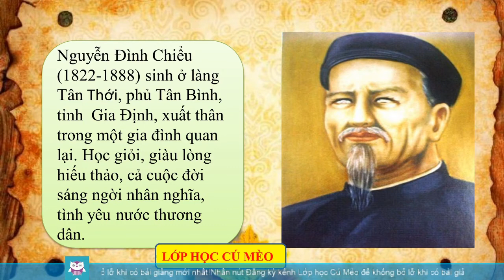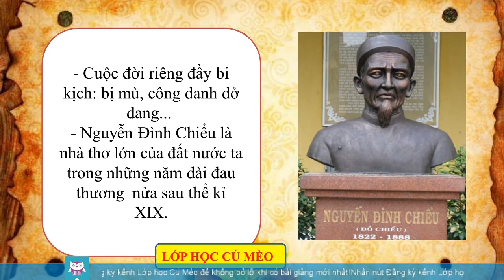CHỈ VỚI 5 PHÚT NẮM CHẮC CUỘC ĐỜI SỰ NGHIỆP NGUYỄN ĐÌNH CHIỂU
⏩Ngoài ra các em có thể nhấn NGAY vào đường link phía dưới để theo dõi các video VĂN 11
1. VĂN 11 NẮM CHẮC TÁC PHẨM ĐẦU TIÊN VÀO PHỦ CHÚA TRỊNH - LÊ HỮU TRÁC

⏩Đặc biệt các bạn có thể liên hệ trực tiếp cô LÊ THẮM để SỞ HỮU ngay cuốn HỆ THỐNG TÁC PHẨM TRỌNG TÂM VĂN 11 ( bổ trợ cơ bản - nâng cao TẤT TẦN TẬT các tác phẩm trọng chương trình)